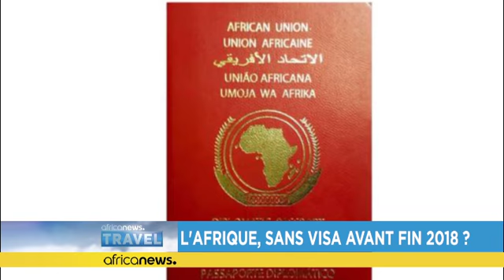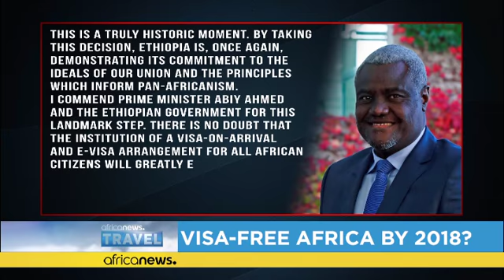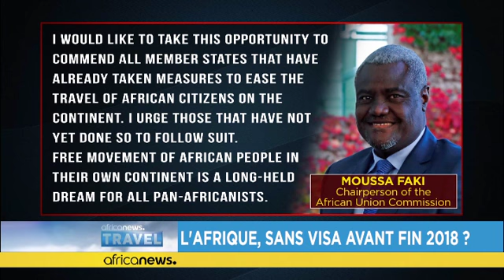Afrique : possible circulation sans visas avant fin 2018 ?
*L'Union africaine a fixé à 2018 le délai pour la suppression des exigences de visa pour tous les citoyens africains dans tous les pays africains.*

La politique de libre circulation des personnes et de passeport africain a été adoptée par l'Union africaine lors de la 27e session ordinaire tenue à Kigali au Rwanda en juillet 2016.

Les États africains devaient adopter le passeport africain et travailler en étroite collaboration avec la Commission de l'UA pour faciliter sa délivrance au niv…